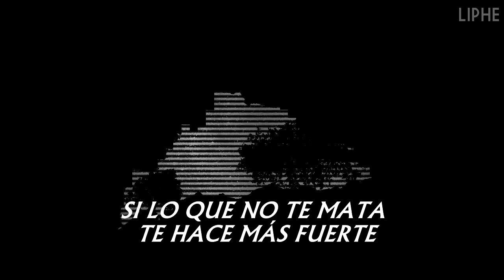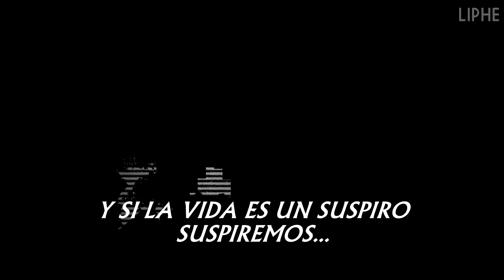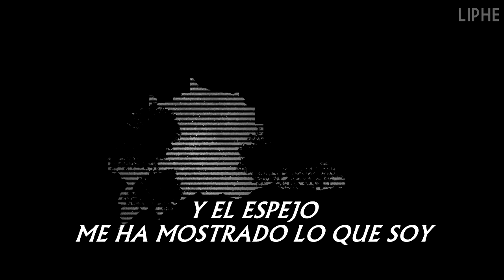Solitario - Lo que soy (Letra)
Una vez fui feliz

Todos los créditos a Solitario, si vas a dejar un like por esta canción, que sea en el video original.